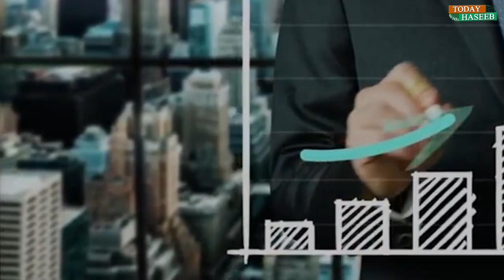Key Techniques To Become Successful In Life l Million Dollar Ideas l Today With Haseeb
Key Techniques To Become Successful In Life:
Hello Everyone, If you wanted to know about the tips and tricks for getting millionaire then watch this full video and do not only listen to the tone of voice. If you're clever, you listen to the message.So Watch the full video of key techniques to become successful in life with millionaire dollar ideas so if you like the video do share, like and subscribe our channel.